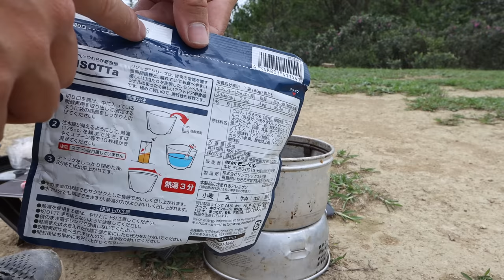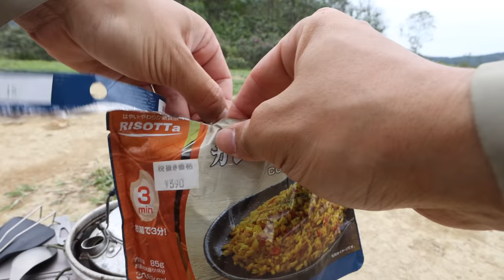捉緊天涼的尾巴 高山 SOLO露營去 Hilleberg Nallo2 大風測試 上集 4K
Camping gears
營帳：Hilleberg Nallo2
廚具：Trangia 27 UL
          Snow Peak CS-251 摺疊鑊鏟
          Snow Peak SCT-004 鈦匙叉
          belmont BM-007 Titanium Trail Cup 280
枱鄧：VERNE TREKKING PAD
           HELINOX CHAIR ONE
水袋：Katadyn Befree Water Filtration System 1.0L
背囊：GREGORY PARAGON 48
寢具：thermarest Original Z Lite™ Sleeping Pad
            Nemo Fillo™ Backpacking & Camping Pillow
            REECHO EXTRME RACER 0°C  羽絨睡袋
           AEROS™ ULTRALIGHT PILLOW
行山杖:BLACK DIAMOND Distance Carbon FLZ Z-Poles
燈：UCO
        Black Diamond Moji R Plus Lantern
        Black Diamond Spot Headlamp
相機: Canon eos m6 mark ii
          EF-M 15-45mm
          EF-M 11-22mm